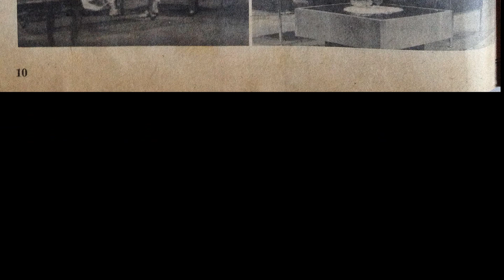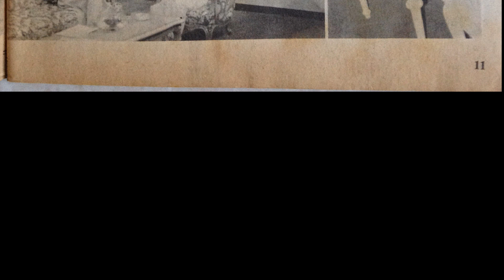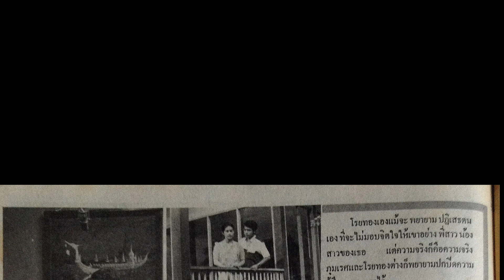วิมานไฟ (2523) เรื่องย่อ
ไทยทีวีสีช่อง 9 อ.ส.ม.ท. : อำนวยการผลิต
อรวรรณ โปร่งมณี : ดำเนินงาน
cast :
พิศาล อัครเศรณี
เดือนเต็ม สาลิตุล
พิราวรรณ ประสพศาสตร์
ศรีอาภา บางนารถ